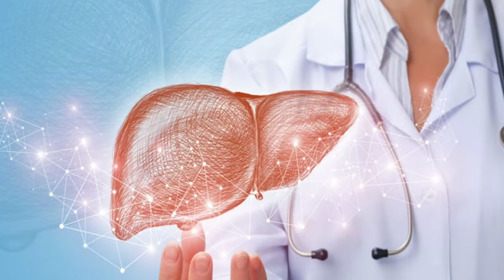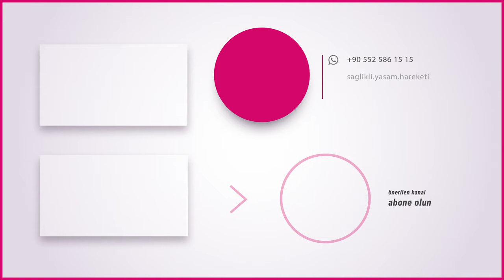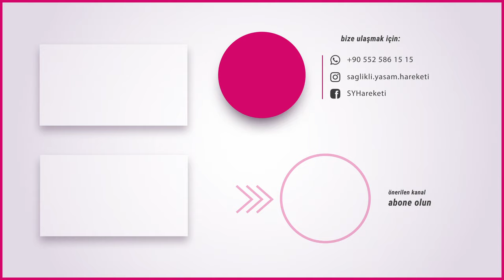Karaciğer enzimleri neden yükselir? - Doç. Dr. Hakan Demirci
Karaciğer enzimleri neden yükselir? Gastroenteroloji Uzmanı Doç Dr. Hakan Demirci cevaplıyor.